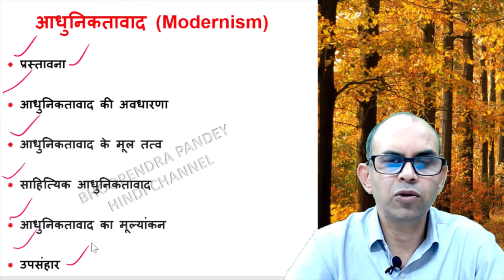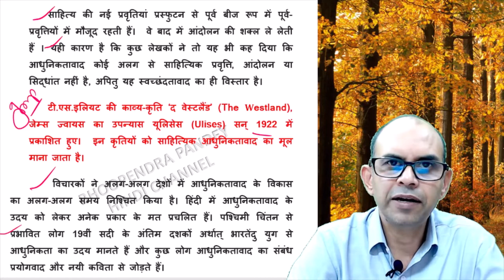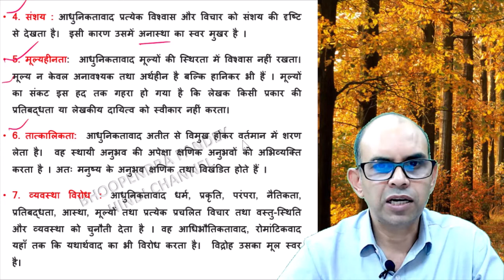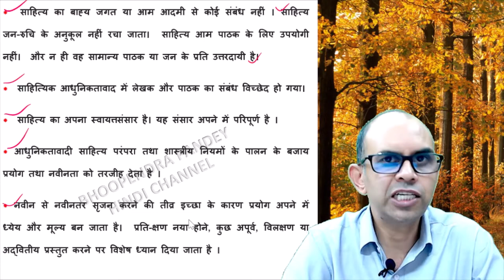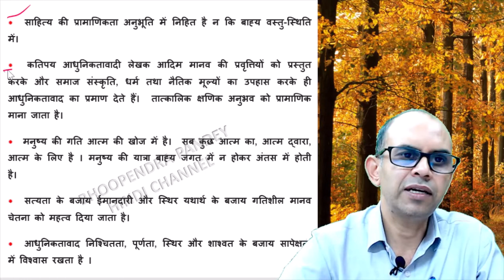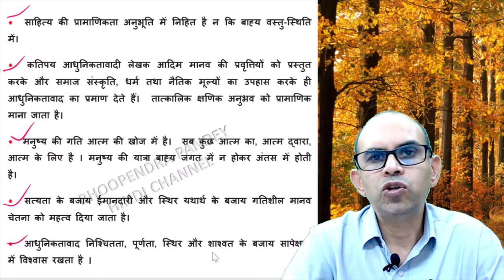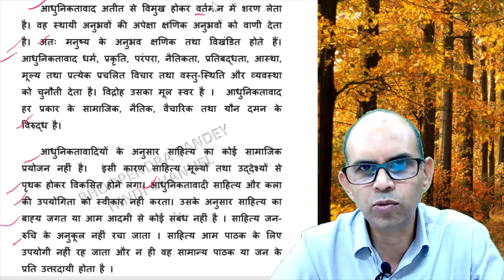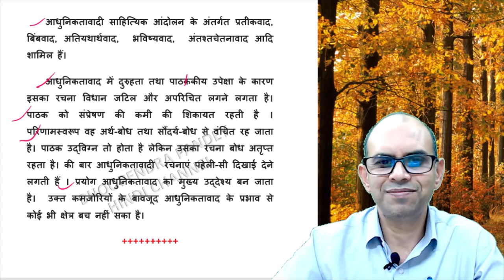आधुनिकतावाद क्या है | modernism kya hai| adhuniktavad kya hai | adhunikatawad kya hai |hindi sahitya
आधुनिक, आधुनिकता, आधुनिकीकरण और आधुनिकतावाद के लिए अंग्रेजी में क्रमशः मॉडर्न (modern), मॉडर्निटी (modernity), मॉडर्नाइजेशन (modernization) और मॉडर्निज़्म (modernism) शब्द प्रयुक्त होते हैं । यूरोप में 16 वीं सदी के मध्य से लेकर 19 वीं सदी के मध्य तक आधुनिक शब्द का प्रयोग ‘वर्तमान’ के पर्याय के रूप में किया जाता था।  पुनर्जागरण के बाद ‘आधुनिक’ शब्द ने कई विशेषणों को जन्म दिया जैसे ‘आधुनिकतावाद’, ‘आधुनिकीकरण’। “इमारतें आधुनिक शैली की बनाई जा रही हैं” अथवा “वेश-भूषा आधुनिक  हो चली है।” जैसे वाक्य सामान्य तौर पर प्रयुक्त होने लगे ।
19 वीं शताब्दी के समाप्त होने तक आधुनिकता, ‘सुधार’ और ‘कार्यक्षमता’, ‘प्रगतिशीलता’ आदि का पर्याय बन कर प्रयुक्त होने लगा ।

साहित्य की नई प्रवृतियां प्रस्फुटन से पूर्व बीज रूप में पूर्व-प्रवृत्तियों में मौजूद रहती हैं।  वे बाद में आंदोलन की शक्ल ले लेती हैं । यही कारण है कि कुछ लेखकों ने तो यह भी कह दिया कि आधुनिकतावाद कोई अलग से साहित्यिक प्रवृत्ति, आंदोलन या सिद्धांत नहीं है, अपितु यह स्वच्छंदतावाद का ही विस्तार है।
 टी.एस.इलियट की काव्य-कृति ‘द वेस्टलैंड’ (The Westland), जेम्स ज्वायस का उपन्यास यूलिसेस (Ulises) सन् 1922 में प्रकाशित हुए।  इन कृतियों को साहित्यिक आधुनिकतावाद का मूल माना जाता है।
  विचारकों ने अलग-अलग देशों में आधुनिकतावाद के विकास का अलग-अलग समय निश्चित किया है। हिंदी में आधुनिकतावाद के उदय को लेकर अनेक प्रकार के मत प्रचलित हैं। पश्चिमी चिंतन से प्रभावित लोग 19वीं सदी के अंतिम दशकों अर्थात् भारतेंदु युग से आधुनिकता का उदय मानते हैं और कुछ लोग आधुनिकतावाद का संबंध प्रयोगवाद और नयी कविता से जोड़ते है.